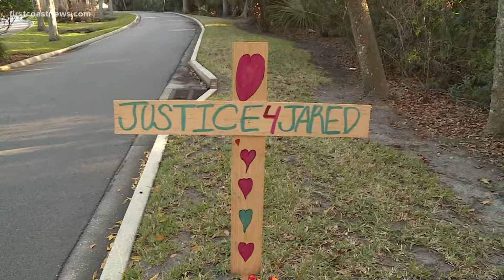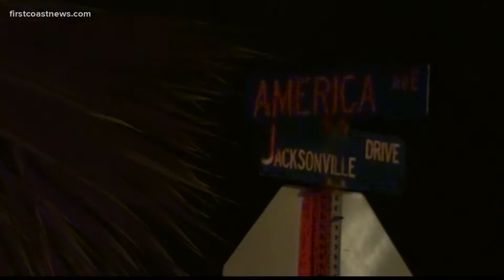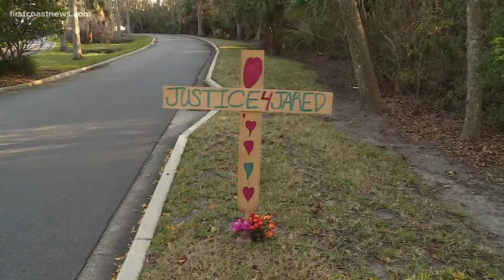Jacksonville Beach police search wooded area for evidence in homicide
Police believe Jared Bridegan, 33, may have been targeted in the shooting.